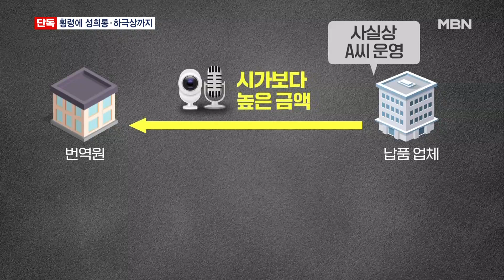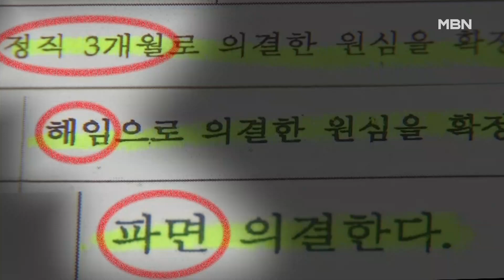고전번역원 횡령에 성희롱, 상관 폭행까지…교육부 감사는 10년만에 [MBN 뉴스7]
【 앵커멘트 】
  공금을 횡령하고 여직원에 대한 상습적 성희롱과 상관 폭행까지.
  공공기관이라면 기강 해이를 의심케 하는 비위 행위일텐데요.
  교육부 산하에 민족문화 계승과 발전을 위해 설립된 한국고전번역원이라는 연구기관에서 최근 3년 간 벌어진 일들입니다.
  최돈희 기자의 단독 보도입니다.

【 기자 】
  고전문헌 정보를 처리하는 부서 소속 A씨는 2020년부터 한 업체로부터 전산용품을 구매했습니다.

  해당 업체는 명의상 A씨의 인척 회사였고 이마저도 실질적으로는 본인이 운영하는 곳으로 이 과정에서 20여 차례에 걸쳐 1,600여만 원을 챙겼습니다.

  지난해 A씨에 대해 한 차례 징계 처분이 내려졌지만 사유는 업무상 배임 등의 혐의가 아닌 회계 처리 단순지연이었습니다.

  A씨가 물품 비용 집행을 담당한 탓에, 공금이 과다 청구되고 결재 문서가 위조된 사실조차 제때 파악하지 못한 겁니다.

  또다른 직원 B씨는 일용직 여성 근로자를 상대로 상습적으로 성희롱한 혐의로 해임됐습니다.

  "세상에서 문학과 여자가 제일 좋다" 등의 부적절한 발언을 수시로 하는가 하면, 피해자의 특정 신체를 묘사하는 시와 노래 가사를 만들어 문자메시지를 보내기도 했습니다.

  이 뿐 만이 아닙니다.

  한 연구원은 출근 시간 사무실 근처에서 우연히 만난 상관을 일방적으로 폭행해 전치 4주의 상해를 가하는 등 직원들의 비위 행위와 사건 사고가 끊이지 않고 있습니다.

▶ 스탠딩 : 최돈희 / 기자
- "최근 3년 간 이곳에서 조치된 파면이나 해임 같은 중징계 조치만 7건에 달합니다."

  번역원 측은 특정 시기에 징계 처분이 집중된 건 맞다면서, 최근에 감사 전문 인력을 배치해 재발 방지에 노력하고 있다고 해명했습니다.

  기강 해이가 심각한데도 교육부가 산하 기관인 번역원에 대해 종합감사를 벌인 건 최근 10년 간 2012년과 지난해 고작 두 차례가 전부였습니다.

  MBN뉴스 최돈희입니다.

  영상취재 : 김현석 기자
  영상편집 : 오혜진
  그래픽 : 정민정